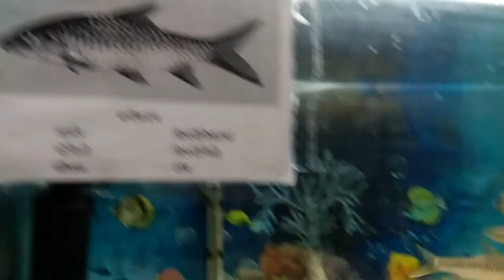Rudra visited fish aquarium🐬🐳🐟new year celebration 2020 //सैर सपाटा भोपाल //family vlog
Hello friends .. i welcome you .. this is my new year celebration vlog .. I hope you will like this .. please comment and subscribe my channel I need your support to grow my channel up.